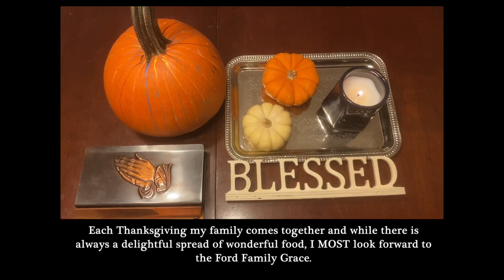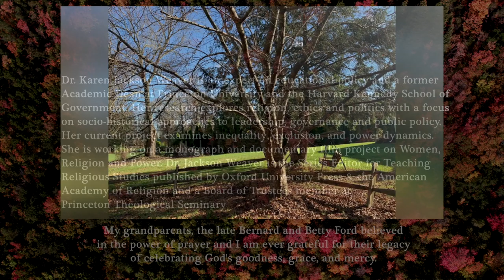Dr. Karen Jackson-Weaver: "A Legacy of Prayer"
Dr. Karen Jackson-Weaver is an expert on educational policy and a former Academic Dean at Princeton University and the Harvard Kennedy School of Government. Her research explores religion, ethics and politics with a focus on socio-historical approaches to leadership, governance and public policy. Her current project examines inequality, exclusion, and power dynamics. She is working on a monograph and documentary film project on Women, Religion and Power. Dr. Jackson-Weaver is the Series Editor for Teaching Religious Studies published by Oxford University Press & the American Academy of Religion and a Board of Trustees member at Princeton Theological Seminary.